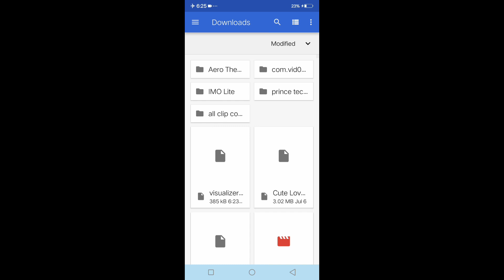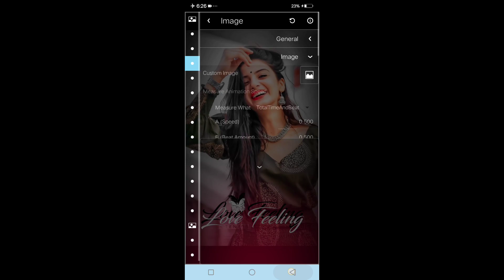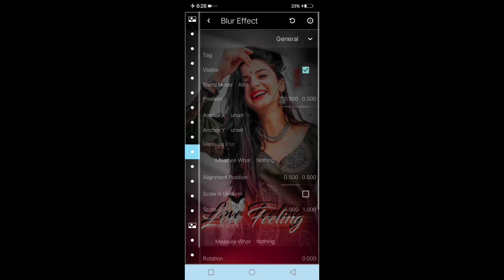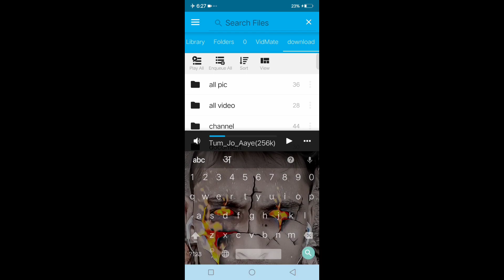Love feeling avee player full screen template | Avee player full screen template download link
batai

                        Aur

                    🙏 karE🙏

TEMPLATE 👉 DOWNLOAD 😘LINK KISI KARAN YHA NHI DE PAYA PLZ TELEGRAM PAR HAI JAO SB WHA HAI

Your qurries ✅

Sweet heart avee player template download
Prince tech zone
Love feeling avee player full screen template download
Love feeling avee player full screen template full screen
Sweet heart avee player template download link
avee player template download link new 2022 full screen
avee player full screen template download link new
Avee player template full screen download link